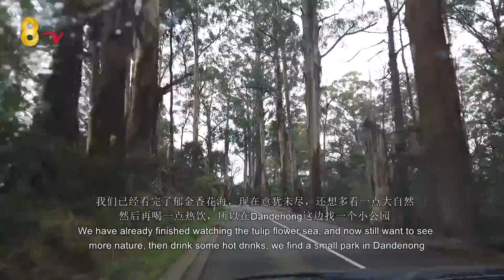金发花仙子带你打卡郁金香花节 | 猫本打卡秀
漫步在第66届Tesselaar郁金香节的童话世界里

2019年的郁金香花节于9月14日到10月13日在墨尔本美丽的Dandenong Ranges举行，90万朵郁金香组成特有的彩虹景色。

郁金香节现场还有适合各个年龄段游客的娱乐活动，集市中有现场乐队表演，儿童活动区域，美味的本地美食和国际美食美酒。
配集市图

具体位置和营业时间：
10am – 5pm
9月14日 - 10月13日, 2019
Tesselaar Flower Farm, 357 Monbulk Road, Silvan, Victoria

小提示：
可以带狗狗但是要牵着，免费路边停车，多多拍照！

微信公众号：澳洲8TV

抖音：8tv.au